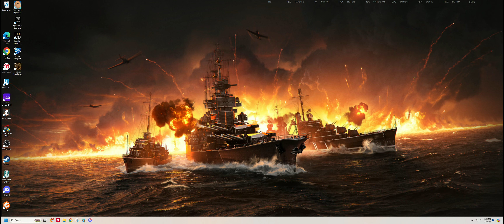Illinois In Pinata Mode World of Warships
Nothing special just decided to play 2 games in the Illi, and always I dont cherry pick games for my videos they are what they are good or bad.